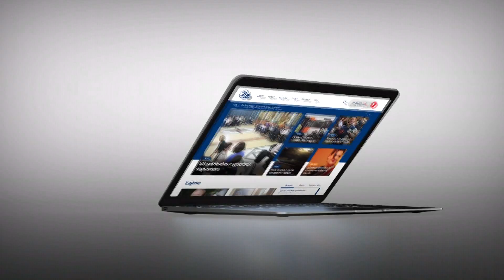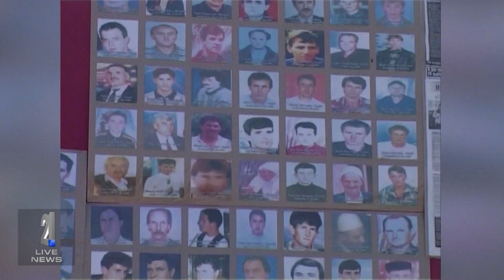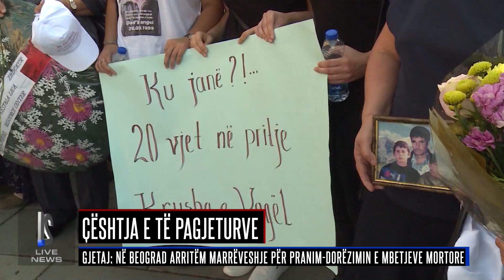Lajmet 31.10.2018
rtv21.tv